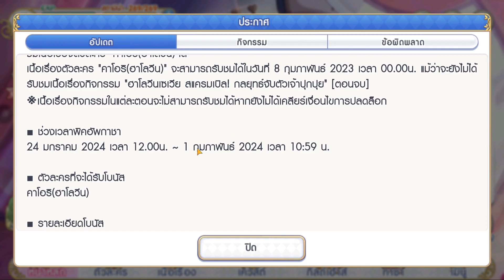คาโอริ(ฮาโลวีน) | Princess Connect Re:Dive TH | Ep.158